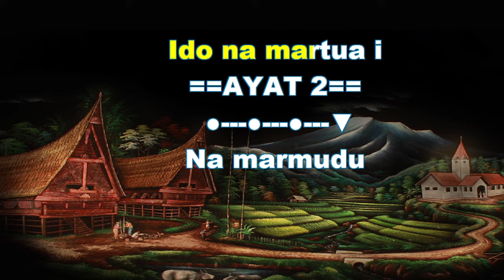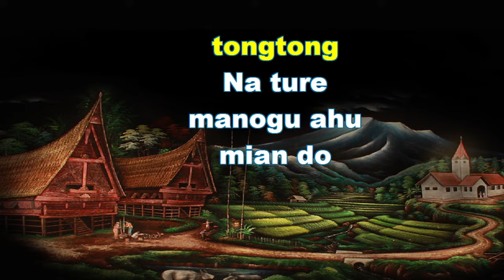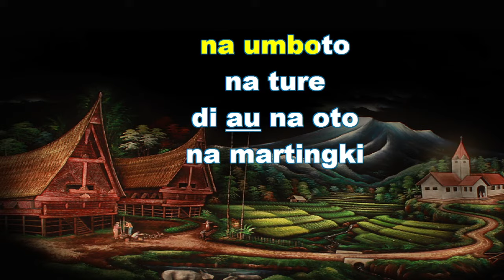BUKU ENDE NO 288 NA MARGURU DO LUHUTNA Karaoke BE dengan instrument musik pengiring